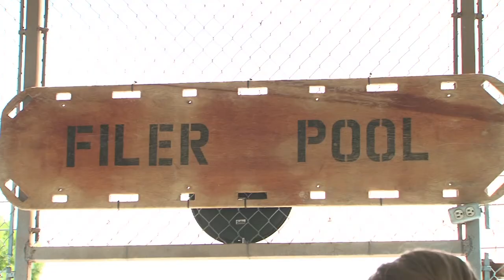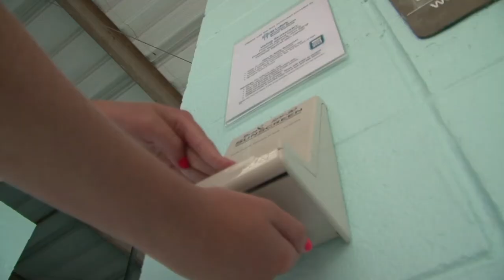Better Health: Sunscreen and Swimming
While swimming it's even more important than ever to use sunscreen and be aware of the dangers of the sun. Melanie Gonzales, with St. Luke's Mountain States Tumor Institute, talks about a sun safety program they have instituted at the community pool in Filer, Idaho.